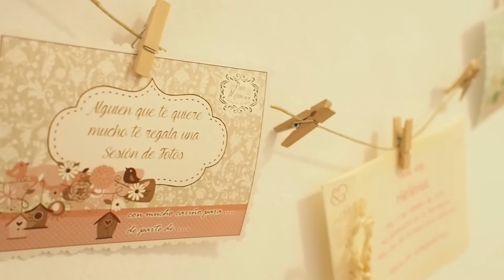fotógrafo de recién nacidos y bebés en Tenerife Pablo Melián newborn photography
La fotografía de bebés es de los ejercicios fotográficos más apasionantes que conozco.

Es, a mi juicio, la rama de retrato con unos resultados muy gratificantes que hay para un fotógrafo.

La complicidad que te da un bebé con su rostro puro, natural y espontáneo la encuentras en estos seres tan tiernos.

Hace falta mucha paciencia y muy buen humor para conseguir unas imágenes únicas de vuestro/a pequeño/a.

Por eso el primer paso es reservar unas cuantas horas (si fuese necesario)..., para mi, es la mejor manera de realizar el reportaje con total tranquilidad, y sin prisas.

Las fotografías de recién nacidos se realizan durante los 20 primeros días de vida, lo ideal es entre los 5 y los 15.

Los bebés son los jefes de la sesión, así que si necesita un poco más de tiempo para dormir, esperaré.

Como cada recién nacido es distinto, cada uno acepta solo unas determinadas posturas, algunos solo quieren estar boca arriba, otros boca abajo…..., otros están tan profundamente dormidos que se dejan colocar de todas las maneras.

Cada sesión de fotos es distinta y única, solo saco las fotos en las que el bebé está cómodo.

No tengan miedo ni sufran por ellos, tengo todo el cuidado del mundo. Se que es difícil dejar ese ratito a vuestro bebé con un “casi extraño”, pero les aseguro que están en buenas manos.

Tampoco sufran por mi si la sesión se alarga, o el bebé necesita hacer sus cositas, es lo más normal.

Ahora, no duden en pedir información

Los papás contratan a un fotógrafo de recién nacidos para documentar todos los detalles de sus bebés, en esos breves instantes del inicio de sus vidas.

En el proceso de capturar la toma perfecta es fácil olvidar que los protagonistas de estas fotografías son increíblemente seres pequeñitos y frágiles, por lo tanto, la seguridad siempre debe ser lo primero.

Les expongo a los papás consejos sobre el manejo de los recién nacidos con seguridad, la lectura de sus estados de ánimo y necesidades, preparando el estudio para una agradable sesión fotográfica.

Descubrirán cómo preparo el estudio fotográfico.

Voy invirtiendo en lo mejor para que el recién nacido se sienta lo más cómodo y tranquilo/a posible.

Finalmente la idea, es que los papás sientan que pueden confiar en que hay un entorno en condiciones para su hijo/a y que puedan recordar la experiencia de la sesión fotográfica con mucho cariño.